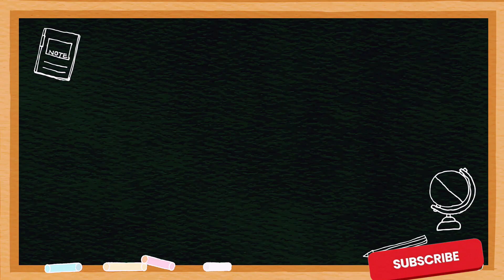[SH LineDance Korea] Hello Summer 헬로썸머😎 Tutorial 쉽게배워요💃KLSF 대한생활체육연합회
Count : 32
Wall : 4
Level : Improver
Choreo : Janet (Zhen Zhen) Ge (CN) - July 2023

📍교육, 동아리, 수업, 공연
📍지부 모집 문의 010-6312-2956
📍자격증 문의
(라인댄스, 실버체조지도자,  시니어운동지도자)
📍국내대회 & 국제대회 준비반
📍영상반 문의 💃💃💃

💗 KLSF 대한생활체육연합회
💗 SH LineDance Korea
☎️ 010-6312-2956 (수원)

홈플러스문화센터 _영통점_동수원점